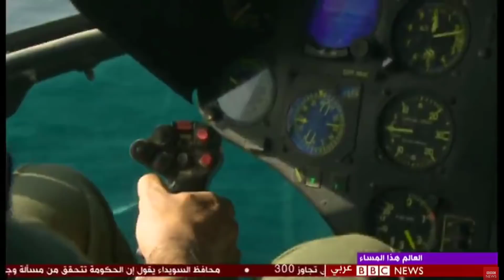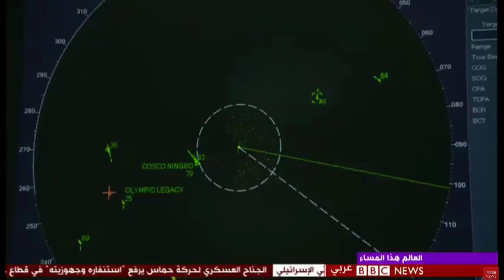مشاركة د.محمد الصبان في عالم المساء بقناة بي بي سي حول ايقاف السعودية شحنات النفط عبر باب المندب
مشاركة د.محمد الصبان في عالم المساء بقناة بي بي سي حول ايقاف السعودية شحنات النفط عبر باب المندب ودور إيران في ذلك

الخميس 2018/7/26